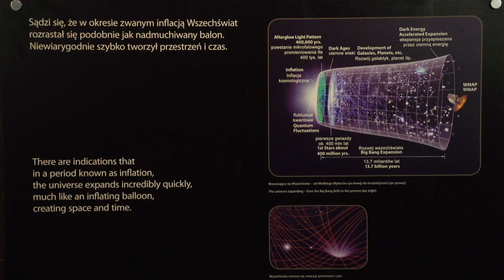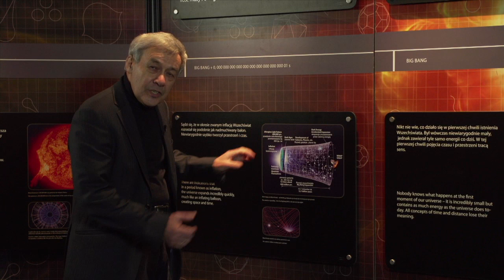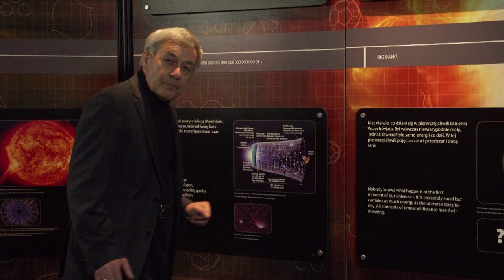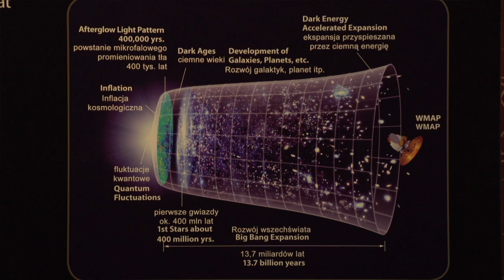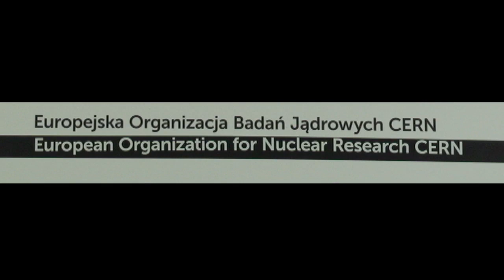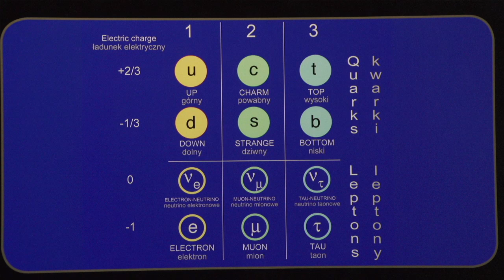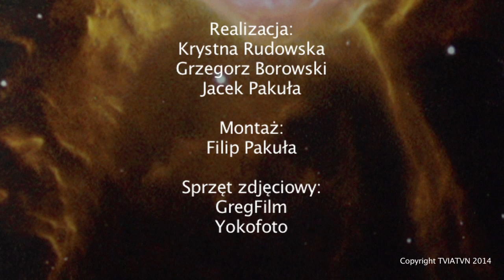WSZECHŚWIAT I CZĄSTKI CZ. 1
Fascynujący wykład o początkach Wszechświata, profesora dr. hab. Jana Pluty - pracownika naukowego i nauczyciela akademickiego, Wydziału Fizyki Politechniki Warszawskiej, kierownika Zakładu Fizyki Jądrowej.